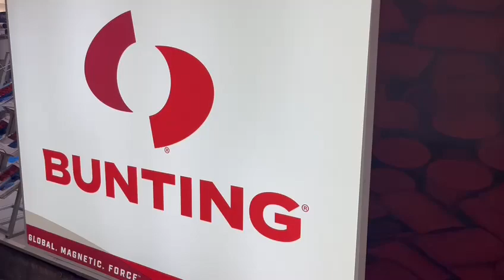Bunting at the K2022 Trade Show for Plastics & Rubber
For everyone who cannot visit the K2022 show, here's a tour of our stand B01 in Hall 10